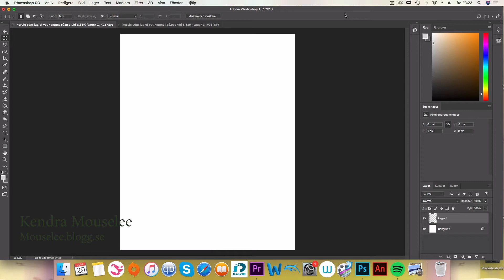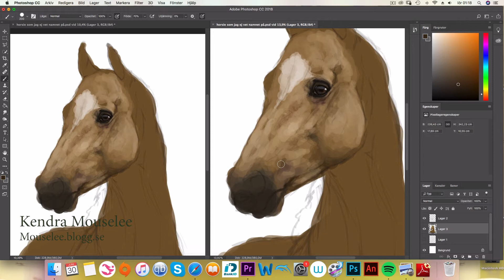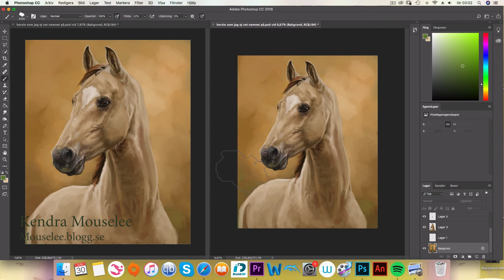Speed painting -Bohemian Prince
A surprise gift for one of my followers (Equuprince) on Instagram of her beautiful horse, Bohemian prince. This specific follower is incredibly supportive and kind, and I felt like giving her a portrait of her horse!

Photoshop CC 2018 (drawing software)
Adobe Premiere Pro CC 2018 (For editing the video)
Wacom Intuos pro tablet
Screenflow (Screenrecorder)

Deviantart:
KendraMouselee

Kendramouselee
Kendra_Mouselee
Kendras.sketchbook

Blogg:
Mouselee.blogg.se
ArtByKendra.blogg.se